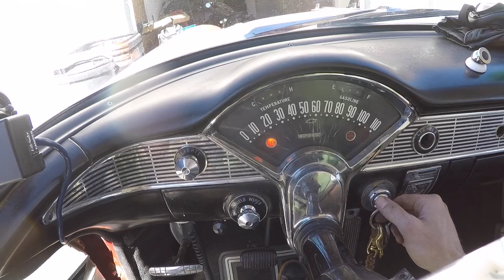1956 BelAir Fuel Sending Unit S08E05